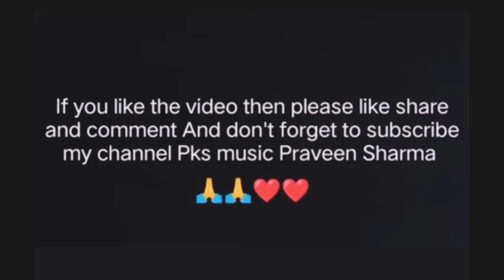Jay Ganesh Deva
जय गणेश जय गणेश जय गणेश देवा
माता जाकी पार्वती पिता महादेवा
By- students of Saraswati Vidya Mandir Kamla Nagar Agra
With Sangeetacharya Praveen Sharma